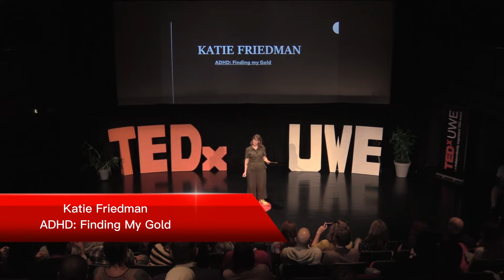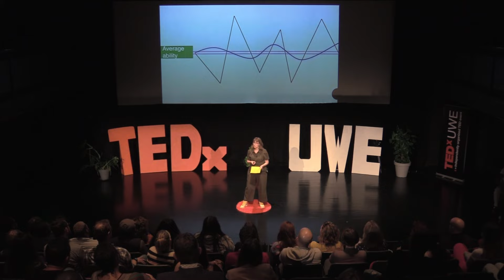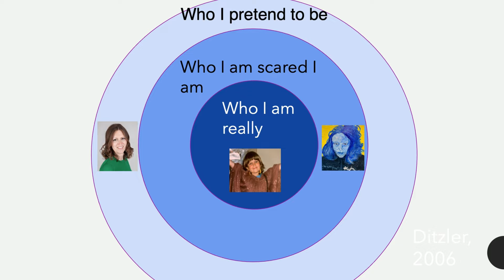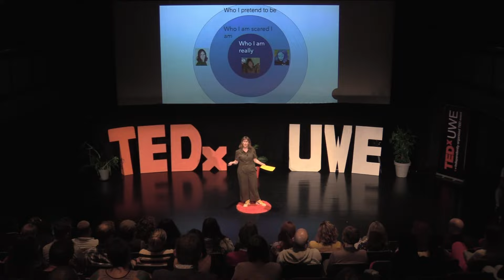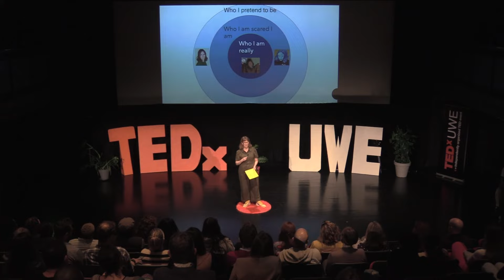ADHD: Finding My Gold | Katie Friedman | TEDxUWE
The Students Union at UWE | BRAIN MATTERS | MENTAL HEALTH AND LEADERSHIP | Organised by SAMUEL IKPE |

Katie speaks on the importance of finding your Gold as she shares her experience on ADHD (Attention Deficit Hyperactivity Disorder) Katie became an educator and then a leadership coach in order to unlock potential in others. But it was only when she discovered her brain was wired differently that she was able to unlock her own potential.

Katie is now an ADHD coach and trainer and the Director of Gold Mind Neurodiversity Ltd This talk was given at a TEDx event using the TED conference format but independently organized by a local community.